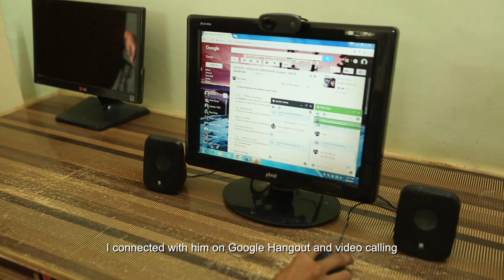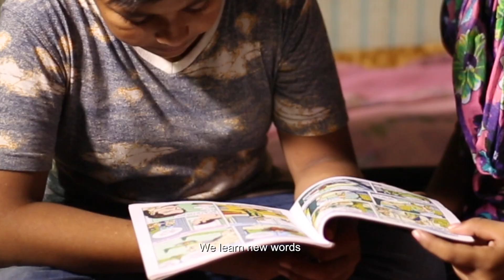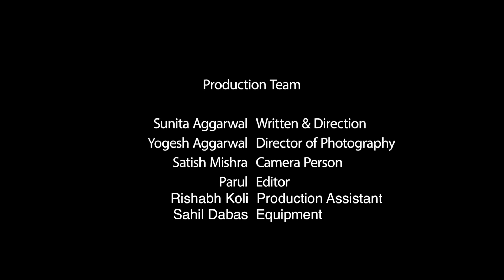ROAD TO PROGRESS